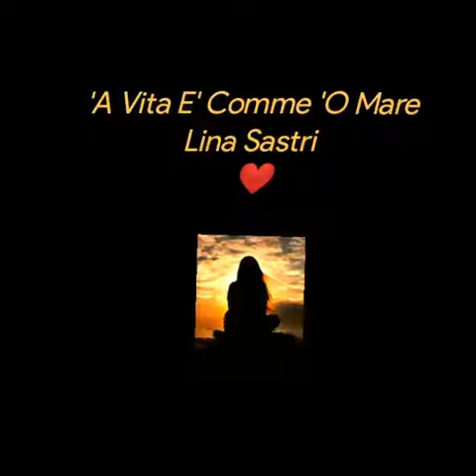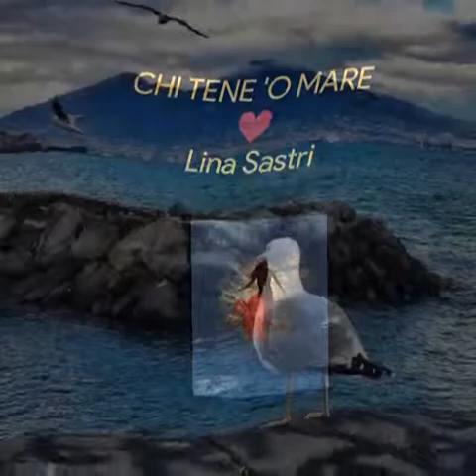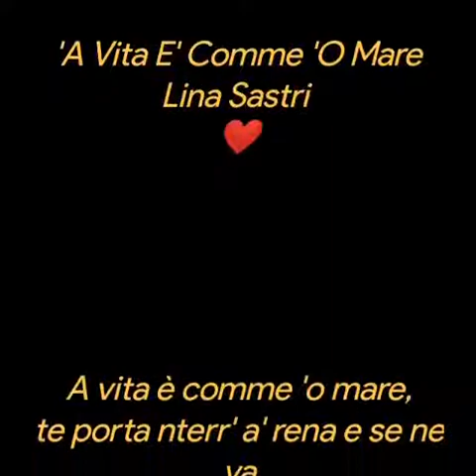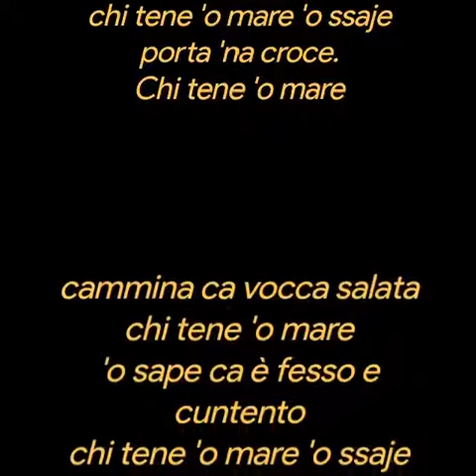A Vita E' Comme 'O Mare❤️Lina Sastri ❤️Chi ten' o'mare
'A Vita E' Comme 'O Mare
Lina Sastri
A vita è comme 'o mare,
te porta nterr' a' rena e se ne va
pe' copp'a' ll'onne e ppo' va nfunno
e nfino addo fernesce 'o
 munno
è acqua 'e rosa trasparente
o è nnera e nun se vère niente!
Ma i' voglio a tte,
si' 'a terra ca mme manca
e ll'aria ca sta attuorno,
si' o ffuoco ca m'abbrucia
e i' voglio a tte, a tte, a tte, a tte, a tte...
e i' penzo atte
e i' voglio a tte
ma si' na stella e nun te faje veré...
e nun te faje veré!

CHI TENE 'O MARE
Lina Sastri
s'accorge 'e tutto chello che succede
po' sta luntano
e te fa' senti
comme coce
chi tene 'o mare 'o ssaje
porta 'na croce.
cammina ca vocca salata
'o sape ca è fesso e cuntento
nun tene niente...
Musica
Pianoforte sul 🌊 mare